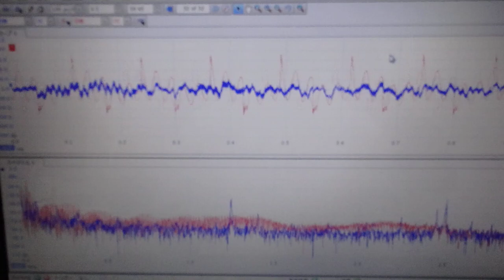超音波「攪拌・分散・乳化・粉砕」技術 ultrasonic-labo